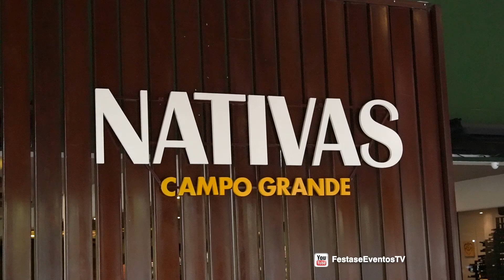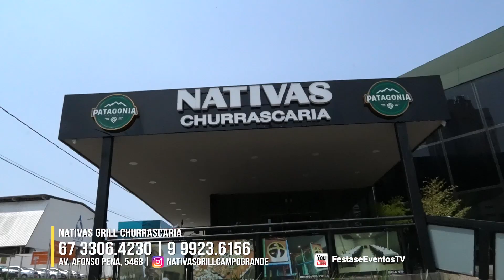De churrasco a salmão, almoço e jantar é no Nativas Grill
Seja no almoço ou no jantar, a melhor opção é o Nativas Grill. Nos altos da Av. Afonso Pena, o restaurante oferece diversidade de pratos quentes e frios, queijos, saladas, comida oriental, árabe e diversos cortes de carnes para você se deliciar. Aos sábado e domingos, o restaurante apresenta ainda pratos como salmão, bacalhau e patinhas de caranguejo à disposição no buffet. O Nativas ainda conta com espaço kids e estacionamento com manobrista. Confira: